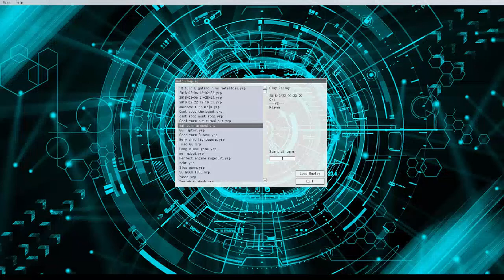Lightsworn banish turnabout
Sure is gren maju in here today.